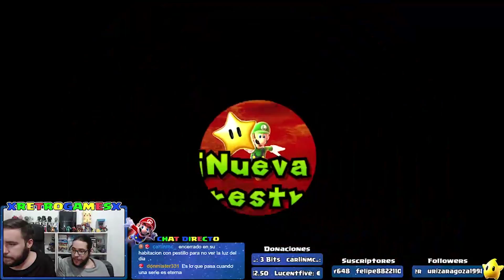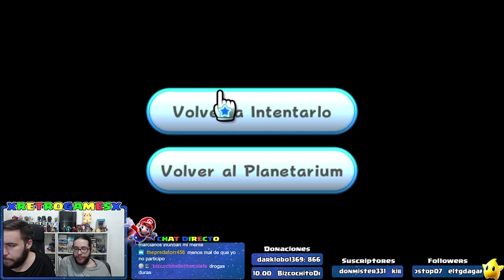PC l Super LUIGI Galaxy l Coop l #51 l ¡VAYA EL FUEGO TAMBIÉN LE AFECTA A LUIGI!